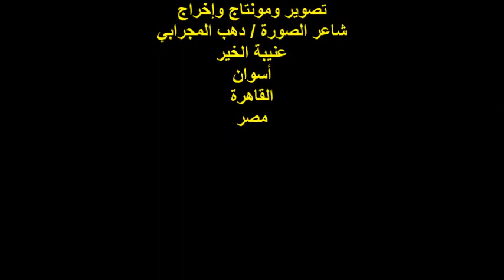ندوة جمعية الكلمة الطيبة/الشاعر/رزق محمد/الخميس 8/9/2022/ هيئة خريجي الجامعات بالقاهرة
أمسيةٌ ثقافيةٌ
مدير الندوة الشاعر الكبير/ حمدي عبد الرازق
الشاعر/ رزق محمد
 مصر